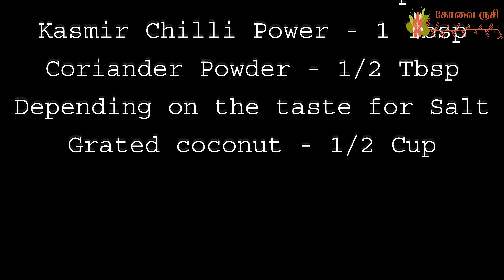சந்தாதாரர்களின் விருப்பத்திற்க்கு ஏற்ப இதோ வட பாவ் சட்னி பொடி செய்முறை - Vada Pav Chutney Recipe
வட பாவ் சட்னி பொடி செய்முறை, Vada Pav Chutney Recipe, Kovairushi